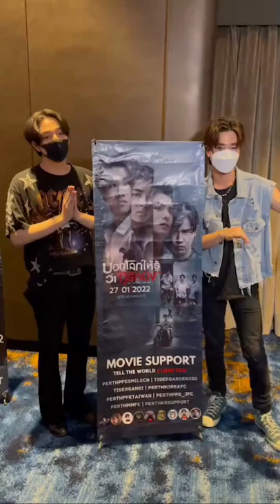suddenly dance 🤣🤣perthtanapon